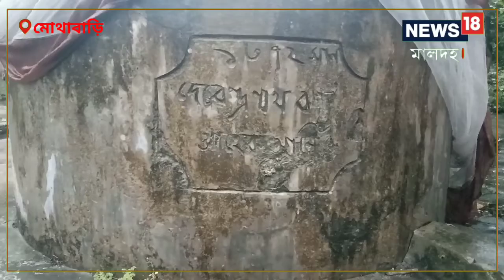দাড়ি গোঁফের সঙ্গে তীব্র দুটি চোখ! ব্রিটিশের ত্রাস দেবেন্দ্রনাথ ঝাঁ-কে আজ ভুলতে বসেছে এই জেলা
মালদহের ব্রিটিশবিরোধী অহিংস অসহযোগ আন্দোলন ও সেই সময়ের জাতীয় কংগ্রেসের প্রথমসারির নেতা,যাঁকে নিয়ে সমকালে বাঁধা হয়েছে গান,লেখা হয়েছে কবিতা-সেই দেবেন্দ্রনাথ ঝাঁ কে স্বাধীনতার পঁচাত্তর বছরে ভুলেতে চলেছে মালদহ।